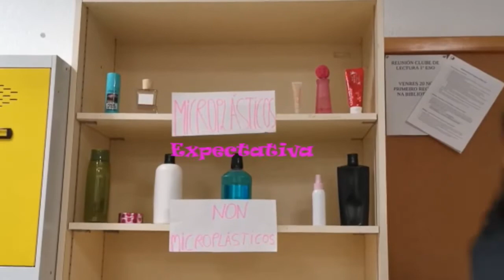Expectativa Vs Realidade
O vídeo amósanos diferentes maneiras de comportarse en relación ao respeto do medio ambiente: a que consideramos ideal, e a que desgraciadamente levamos a cabo.

IES DE VILALONGA 1º ESO C/ Rede Solidaria- Lola Rea e Candela Pérez